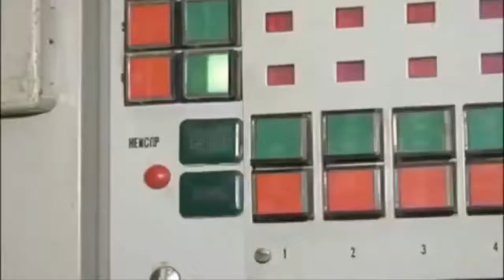Russia Send S 300 Sophisticated Missile Systems to Syria Port, US Suspicious